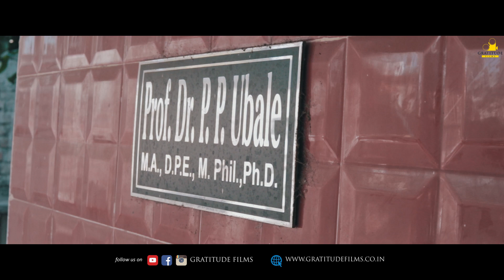pranoti + akash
Gratitude Films - The first and the only cinematography firm in Vijaypur city.